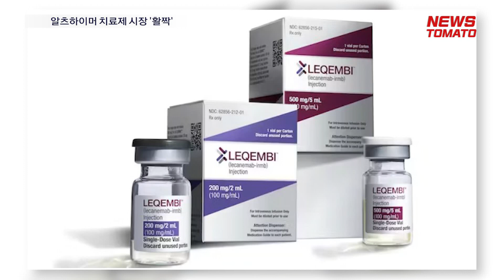알츠하이머 치료제 시장 '활짝' [말하는 기자들_제약바이오_1207]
올해 알츠하이머 항체치료제 '레켐비'의 미국 식품의약국(FDA) 승인에 이어 내년에 '도나네맙'도 허가가 예상되며 치료제 시장이 본격적인 개화를 앞두고 있습니다.

7일 미국 정부의 임상시험등록사이트에 따르면 현재 전세계에서 알츠하이머병 치료를 위해 신약 후보물질에 대한 195개 임상 시험이 진행 중입니다. 레케나맙은 지난해 1월 가속승인을 받은 데 이어 올해 7월 정식 승인을 받은 만큼 임상 3상에 있는 물질들 역시 승인신청이 이어질 것으로 예상됩니다. 레켐비의 후속 주자인 도나네맙은 내년 1분기 FDA 승인이 점쳐집니다.

국내 바이오 기업도 초기 시장 진입을 위해 신약 개발에 박차를 가하고 있습니다. 다중기전 경구용 치료제 'AR1001'을 개발 중인 아리바이오는 한국과 미국 등에서 글로벌임상 3상을 진행 중입니다. 이밖에 젬백스앤카엘, 오토텍바이오, 오스코텍 등이 임상을 진행 중입니다.

알츠하이머병의 원인은 아직 명확히 밝혀지지 않았지만 베타 아밀로이드와 타우라는 녹석 단백질이 뇌에 축적돼 발병하는 것으로 알려져 있습니다. 시판 중인 레켐비는 높은 비용과 '경증 환자'를 위한 약물인 만큼 여전히 근본적 치료제에 대한 미충족 수요가 높은 상황입니다.

뉴스토마토 홍연입니다.

감사합니다.